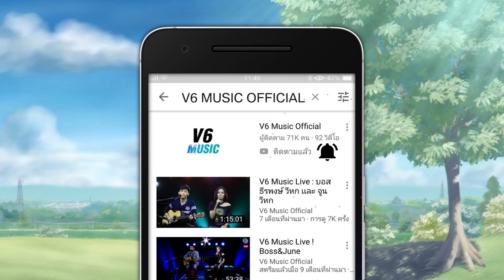ถ้าคิดถึงเธอมากกว่านี้ - ขวัญ โฆษิตา【COVER VERSION】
เพลง ดาวเรืองดาวโรย
ศิลปินต้นฉบับ : เจินเจิน บุญสูงเนิน
Cover by : ขวัญ โฆษิตา
คำร้อง/ทำนอง   ฉันรักแม่
เรียบเรียง           กัณพงศ์   สุระกำแหง
mix                   กัณพงศ์   สุระกำแหง
mastering         vintagestudio   (nin)